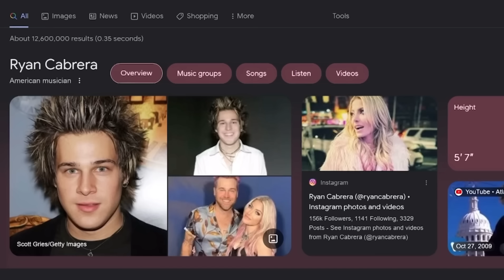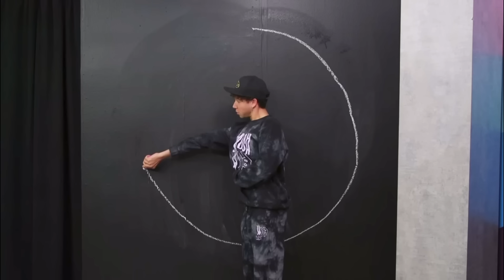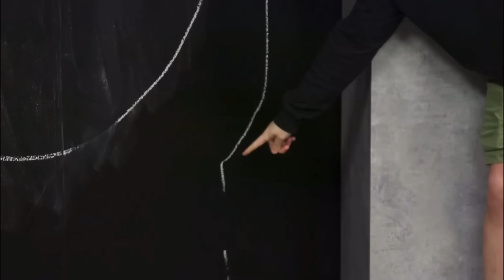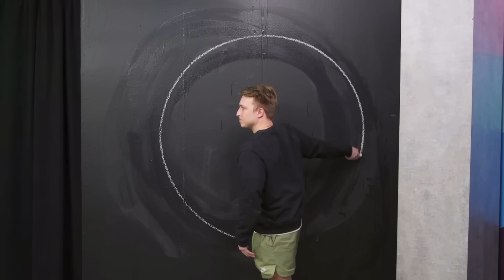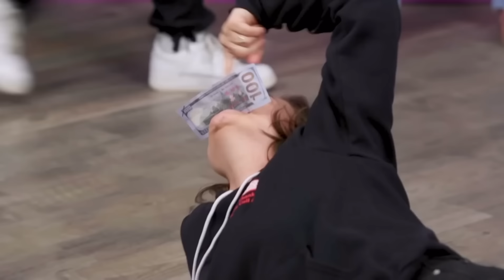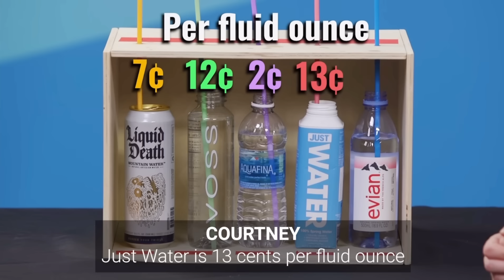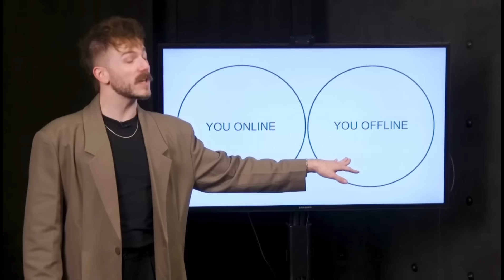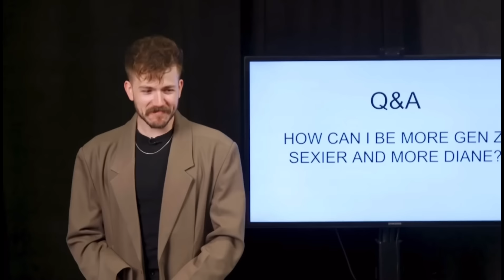my favorite smosh challenge pit moments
i love this series because it gives smosh summer games vibes

timestamps/links:

0:00- shayne and angela pick teams
1:33- everybody listen
2:00- let's F this B in the I
2:12- damien's walk of shame
3:23- shut up
3:43- $222
4:48- chanse and angela's high-five
8:37- angela calls her baby weak
10:51- chanse's "circle"
13:22- emphasis on she today
13:40- poor court
13:49- shayne's epic trick shot
14:18- amanda's too tall!
15:44- dance break
16:32- angela does something crazy
17:57- shut up again
18:36-- ian is so strong
19:23- trevor's 360
20:44- mommy!
21:34- shayne is so cool
22:35- angela can't blow up a balloon
24:14- chanse and angela's battle
26:10- pranked!
26:28- chanse expands his mind
27:05- ryan gosling and rachel mcadams
29:28- angela vs amanda
31:00- angela can't stop laughing
33:42- angela's redemption
36:34- everyone wins
37:24- professor of the year
44:48- ian crushes everyone